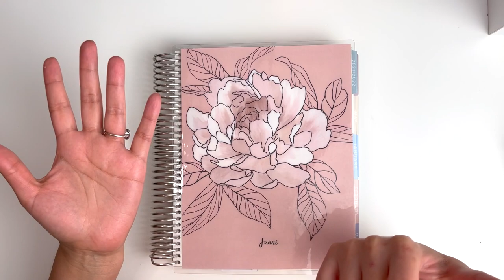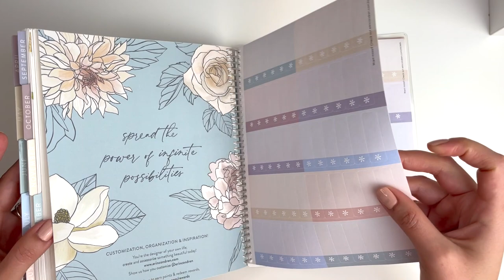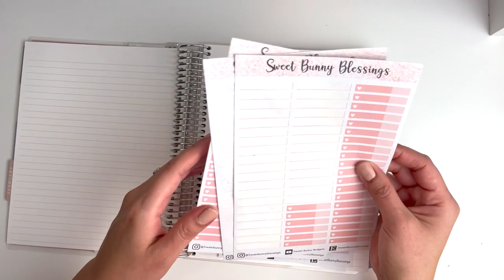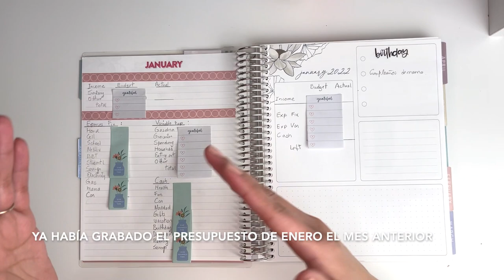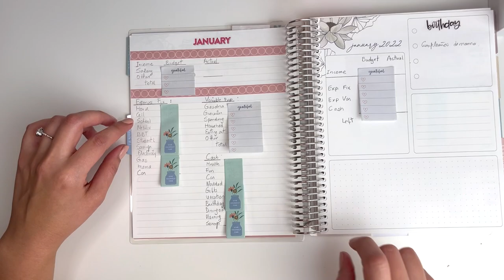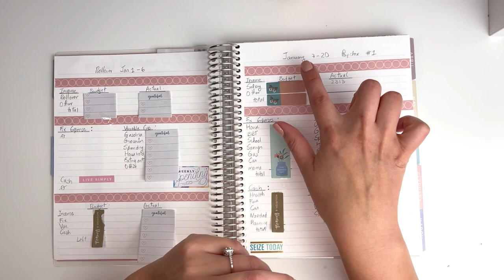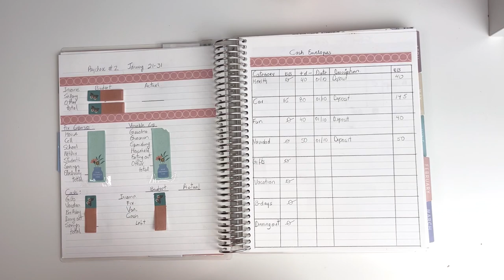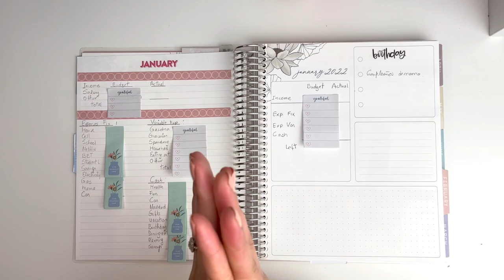COMO PREPARO EL PRESUPUESTO MENSUAL. ERIN CONDREN MONTHLY PLANNER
Hoy les muestro como preparo el presupuesto mensual para el mes de Enero 2023. Utilizo una agenda de Erin Condren con la vista mensual, stickers y washi tapes para darle un poco de decoración.

Espero que les guste el video y gracias por acompañarme!

Juani 🤗

Planner
Erin Condren Monthly